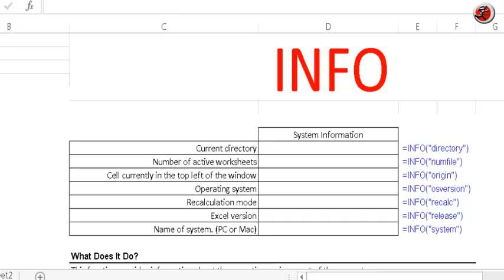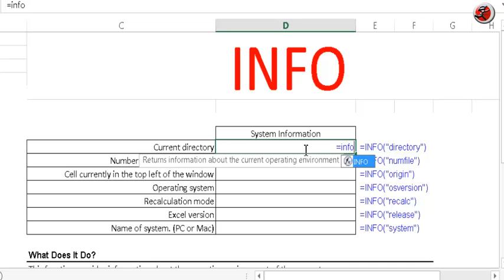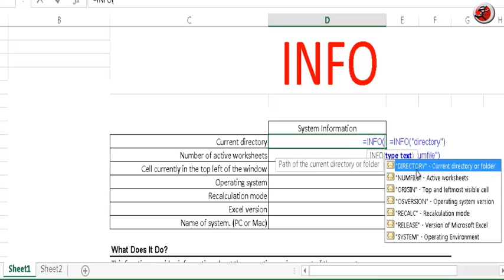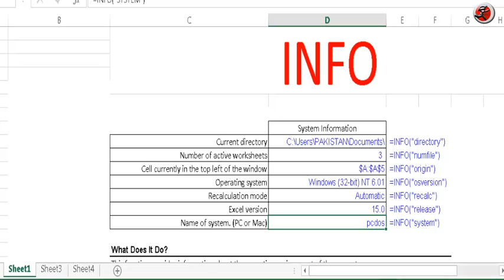How to Get Information from INFO formula in Microsoft EXcel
Excel Description
Microsoft Excel is a spreadsheet program included in the Microsoft Office suite of applications. Spreadsheets present tables of values arranged in rows and columns that can be manipulated mathematically using both basic and complex arithmetic operations and functions
In Advance Excel, a function is a type of formula that allows the user to perform mathematical, statistical and logical operations more easily. While it is possible to create a unique formula, Excel offers users a variety of preset formulas that they term functions
Tutorials that range from basic to intermediate levels of learning, Con textures Advance Excel Tutorials definitely has you covered if you want to learn Excel. The channel has over 200 videos that you can truly utilize if you want to improve your knowledge about Advance Excel.
 if you want to master those Excel skills and take it to a higher level. Sid has Excel covered, and its instructional videos are brief yet easy to understand.
Excels Fun truly lives up to its name by making its tutorial videos fun and easy to comprehend. With over 1000 Advance Excel videos, you’d be sure you’ll find one that will help you with your Excel needs.
If you want to learn Excels basic concepts as well as know practical information to help increase your productivity, visit Advance Work Of Excel channel on YouTube
Stuck on graphs, worksheet security, macros, formulas, and graphs on Excel? Don’t worry. Learn About Advance Excels step-by-step instructional videos will help you go through all your Excel issues with ease.